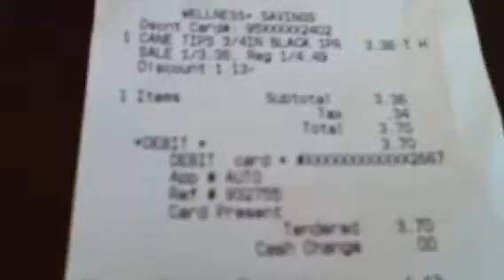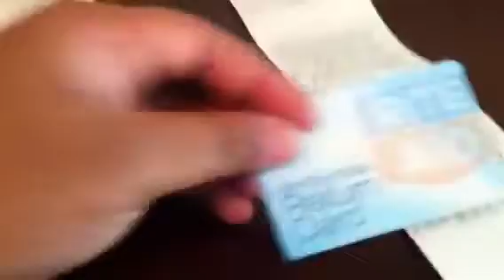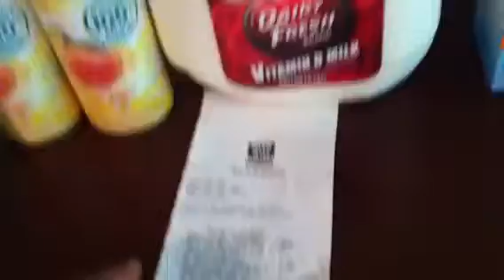Rite Aid Transaction 6/26 Almost free items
did the carex deal.. got back 10+UP
the Air Whick Aersol Citrus cent is on clearance for .74
then the soap pads are on clearance for .49